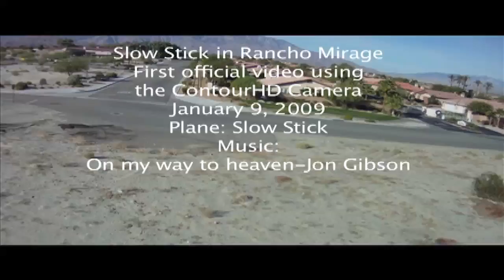Slow Stick RC Plane in Ranch Mirage with ContourHD Camera 1-9-10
Here is my first official Slow Stick Air Travel video using the new ContourHD camera. I will show the mount in upcoming videos.